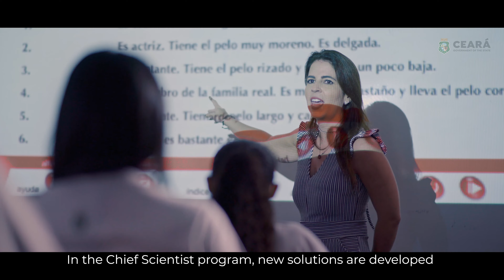Ceará - Edge of the atlantic. Gateway to Brazil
State of Ceara